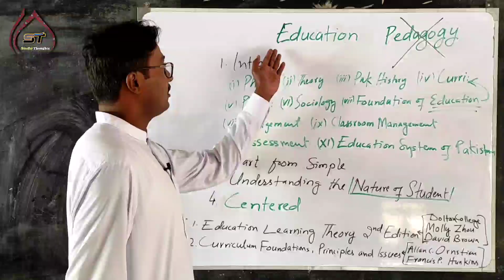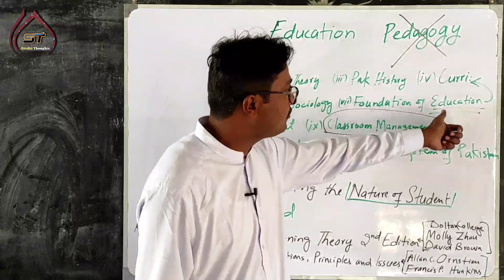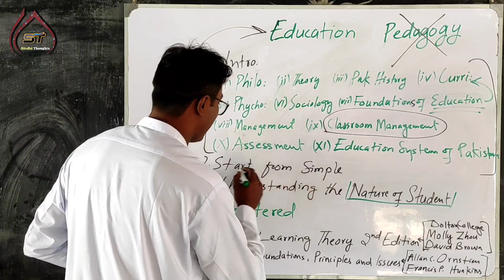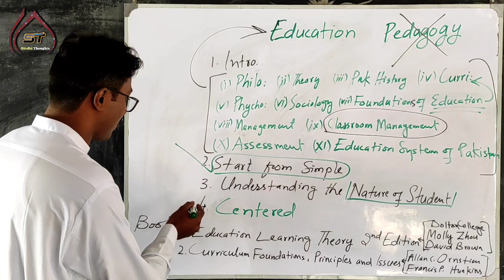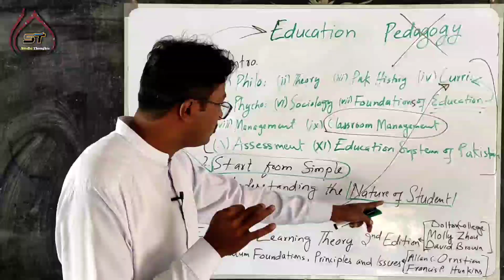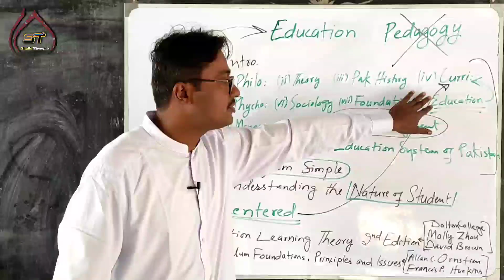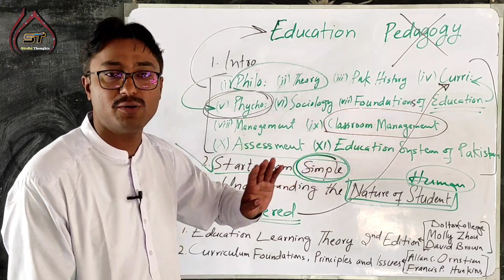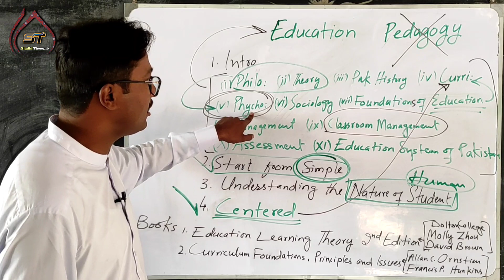Pedagogy | Education | JEST | PST | Syllabus | Planning | Mujahid Ali | in Sindhi | Sindhi Thoughts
or
Available on Google.

1. Educational Learning Theories-2nd Edition
By: Molly Zhou and David Brown from Dolton College, America
2. Curriculum Foundations, Principles and Issue
By: Allan C. Ornstein and Francis P. Hunkins

Sir Mujahid Solangi is first position holder in Taluka  G.Yasin Distt Shikarpur
in this video he is guiding about Pedagogy/Education